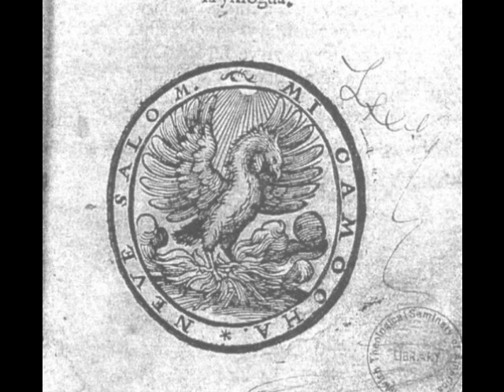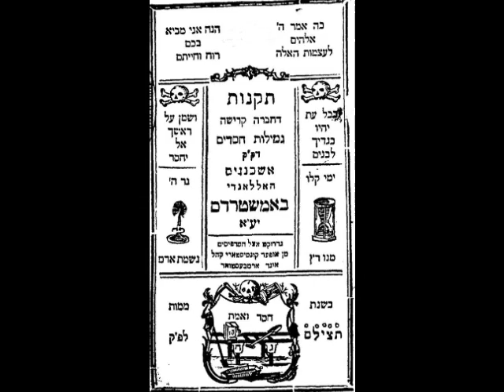Mi Suegra La Negra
pirate song